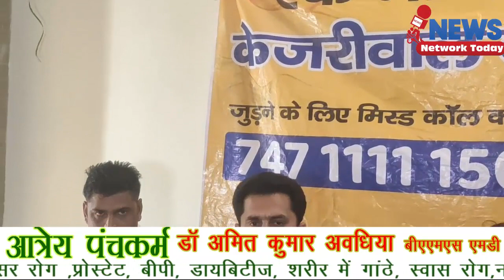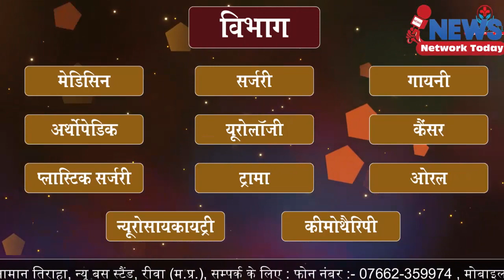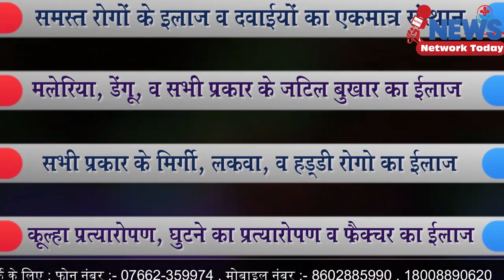आम आदमी मध्य प्रदेश की सभी सीटों पर चुनाव लड़ेगी ||NEWS NETWORK TODAY